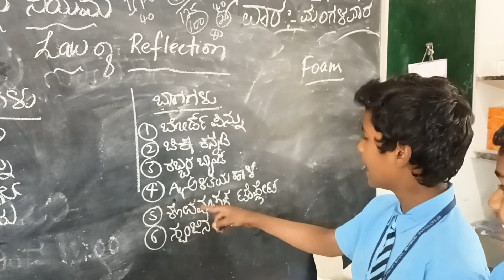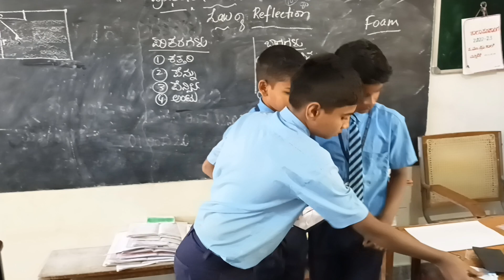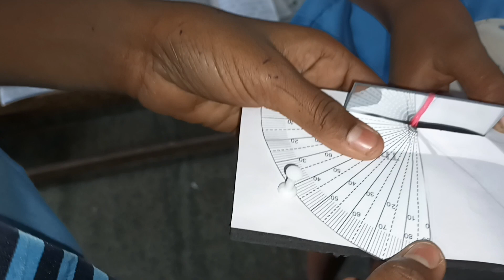Law of Reflection@ GMPS MATHIKERE